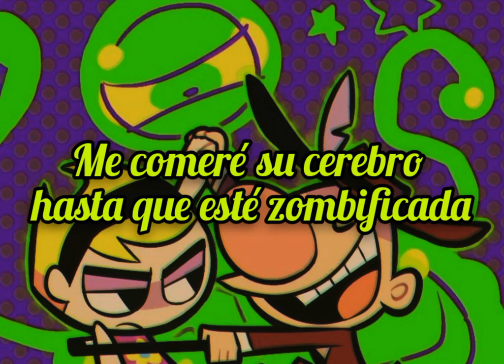Voltaire: Brains! // Sub Español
Más información

Canción

BRAINS! (from the Cartoon Network's GRIM AND EVIL)

Artista

Aurelio Voltaire, Voltaire

Álbum

BOO HOO

Entertainment One U.S., LP (en nombre de Projekt); UNIAO BRASILEIRA DE EDITORAS DE MUSICA - UBEM, ARESA, Warner Chappell, LatinAutor - PeerMusic, BMI - Broadcast Music Inc., LatinAutorPerf, LatinAutor - Warner Chappell y 3 sociedades de derechos musicales